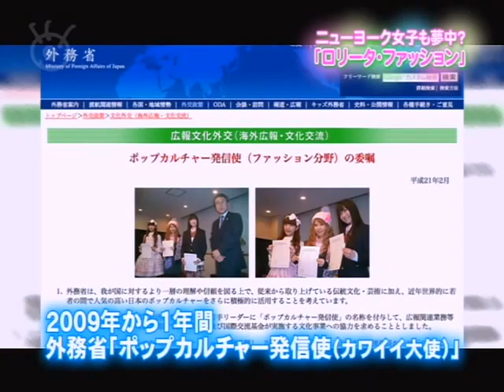New York Lolita Fashion /「ロリータ」にニューヨーク女子も夢中？